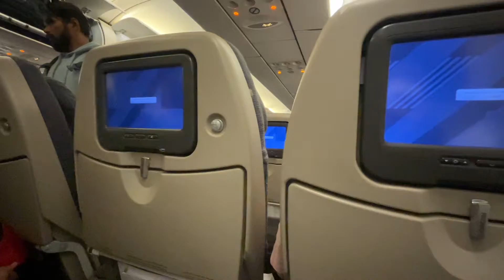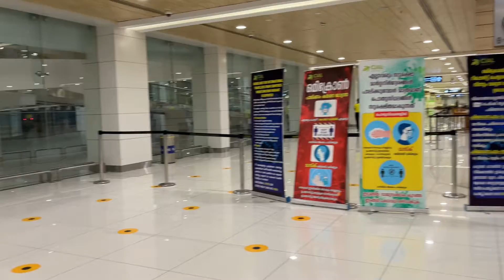A Trip from Bahrain to Kerala, Cochin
Tonight, I am going to Kerala, India from Bahrain International Airport (BAH) via the New Terminal which was opened in 2022 .The video consists of travel to the airport, then walked around shooting a videos, finally got on to the plane, also showed a some of the areas in the Cochin International airport (COK). Also Contains Amazing Takeoff and Landing Shots.